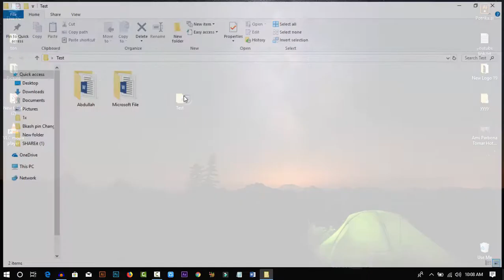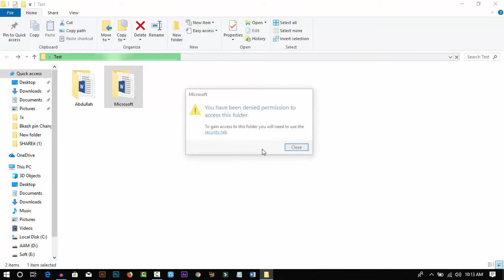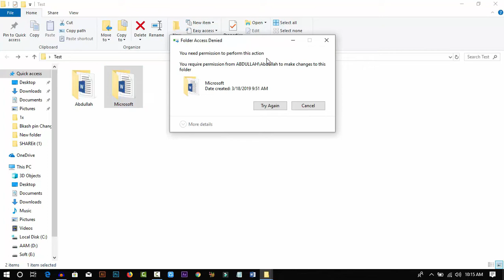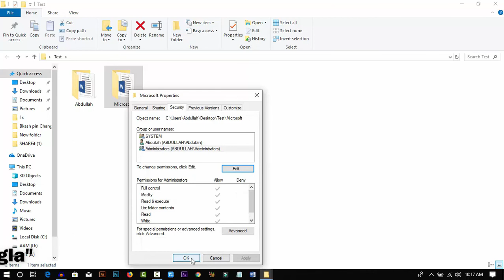How to secure your computer folder.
Welcome To "Knowledge Bangla"
How To Folder Lock On Your Computer. For Windows 7, 8, 8.1, 10.
How To Lock Computer Folder or File Without Using Any Software, For Windows 7, 8, 8.1, 10.
Do You Know how to secured Your computer personal folder?
Every Windows Operating system has a default computer folder secured option. Today i'm going to sow you how to secured or lock your computer folder or file with windows Operating system. If you Watching this all video You can easily understand How Lock Your Computer File or Folder.